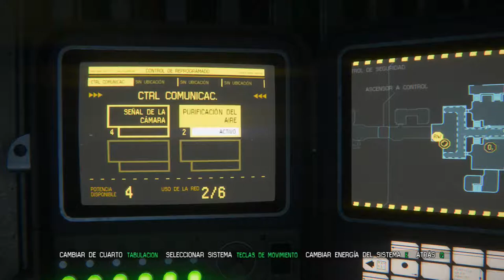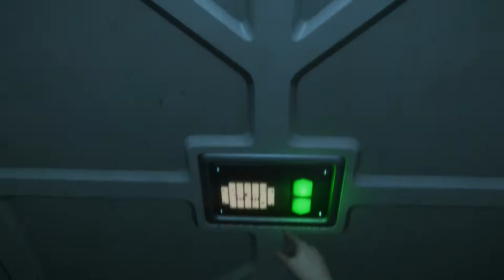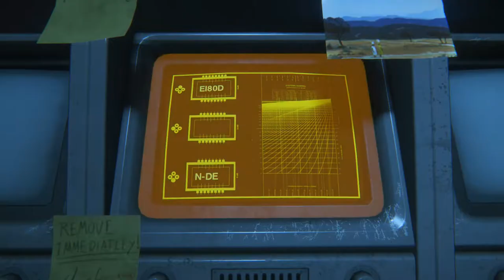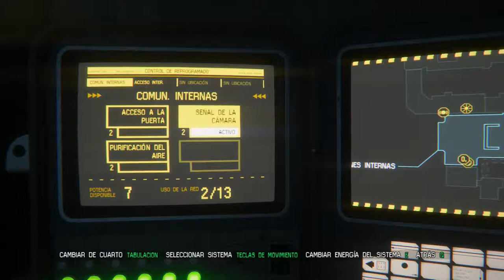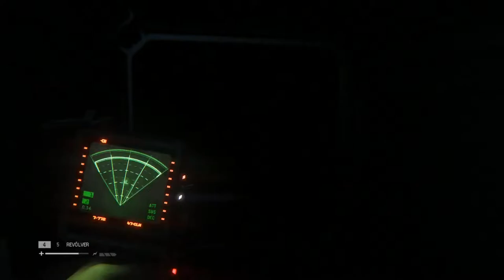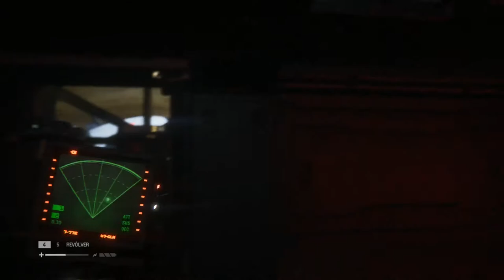Alien Insolation pc Parte 4 Español HD 60 fps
la cuarta parte de este juego tratando de escapar a otra parte lejos del alien y de los androides locos!!